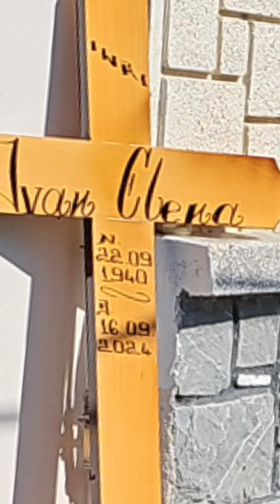Inmormantare - cimitir - Ivan Elena , loc. Nicolae Balcescu, CT